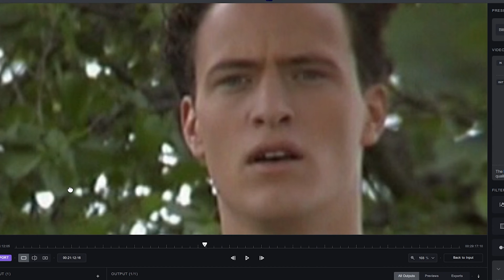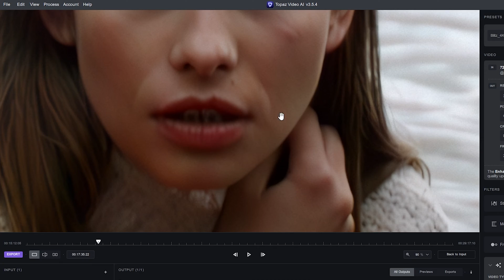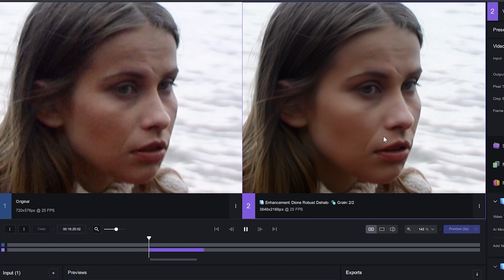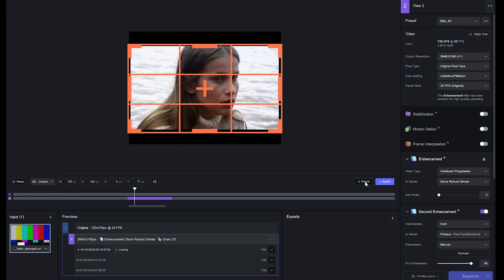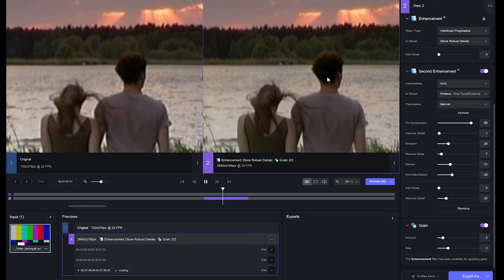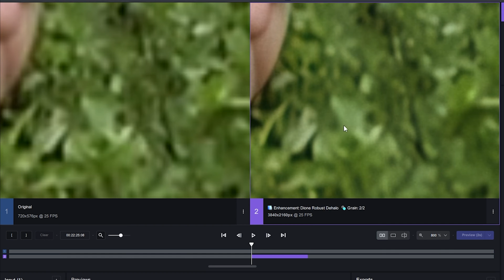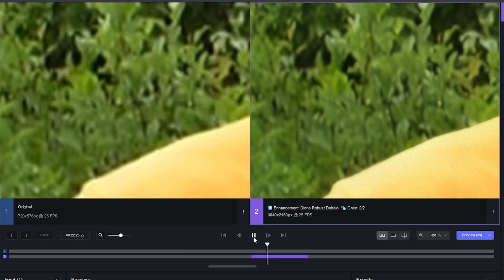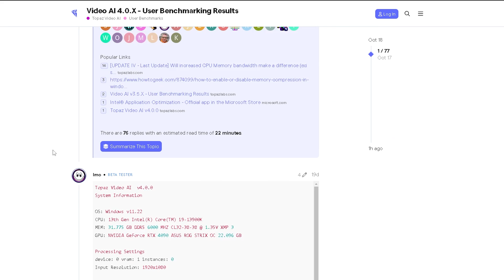WOW! SD Video zu 4K! Mit TOPAZ Video AI krass hochrechnen.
In diesem Video verzaubere ich meinen Fantasy Film "Blitz" von miniDV zu 4K. Videokanten, Kompressionen, Rauschen, alles weg! Und das Bild ist schärfer und schöner als vorher.

Ein paar Worte zum Restaurieren von BLITZ
Der komplette Film mit ca. 28min wurde von mir mit einem Preset in Topaz gerendert. An ca. 4 Stellen habe ich ein alte Zeitlupe (1 Bild auf 2 Frames) mit der Interpolation + Enhancement in TOPAZ Video ersetzt.
Neu in dem Film sind:
- Der Drohnen Flug auf über die Bäume auf die Insel entstand ca. 2017 und wurde von mir jetzt integriert.
- Der Zusatz Titel "Death Strike" ist im 4K- Premiere Projekt am Schluss eingefügt, ebenso die Abspann Titel. Diese sind auch alle neu und 4K (also richtig heißt es: UHD)
- An einigen Stellen habe ich ein Reframing betrieben. Man sah vorher Kompendium, Ton Mann, Render-Ränder :-D

*mit diesen Link unterstützt ihr meinen Kanal - mit dem Kauf dieses Produktes bekomme ich eine Provision ohne dass ihr dafür mehr zahlen müsst.